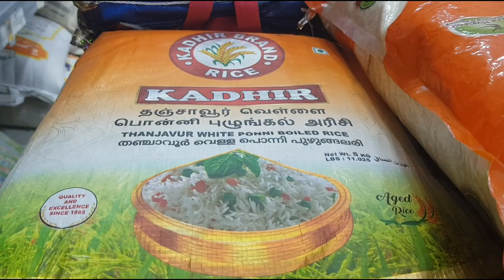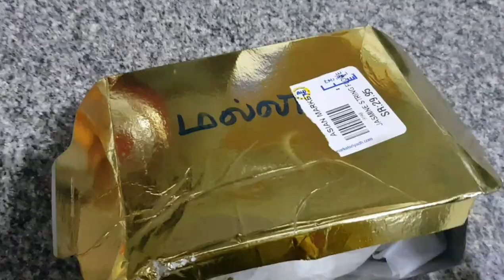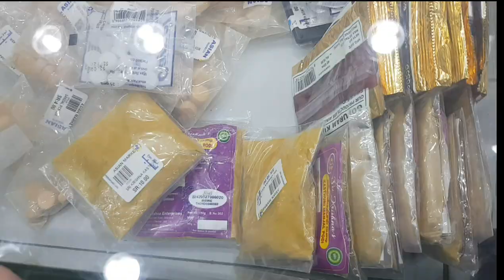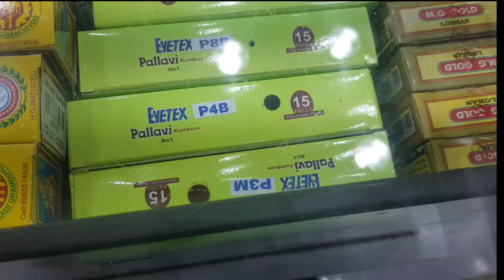ASIAN MARKET RIYADH/shopping Tamil vlog/don't miss that items/must visit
Asian super market is one of the good  Indian market in riyadh.
fresh seasonal fruits and vegetables also variety of spinach available here.

jasmine ,mullai,rose,lotus,samandhi these types of fresh flowers available here.

thank you@rainbowtreatsbybenazir6577

location